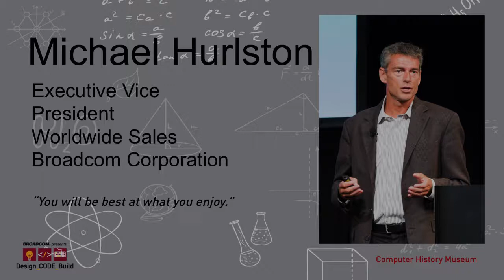Broadcom Presents Design_Code_Build with Mike Hurlston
During each day-long event, students gain hands-on experience as they build and program a Raspberry Pi, design instruction sets to navigate a life-size maze, and investigate historic methods of computer programming. Events are supported by tech professionals who act as role models and mentors, including special keynote speakers, or "rock stars," who kick off each event by sharing their personal stories and experiences. Students showcase the concepts and skills learned throughout the day with fun and creative group presentations.